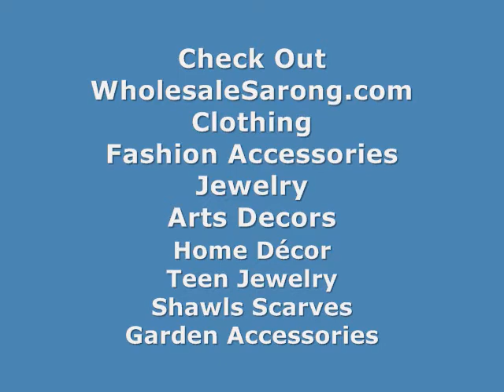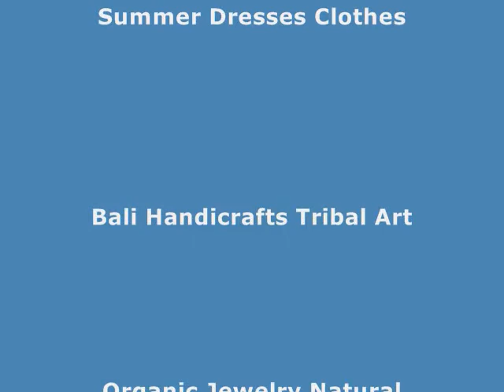Hawaiian Aloha Pareo Cruise Wrap Dress Wholesale Caribbean Fashion WholesaleSarong.com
Aloha Sarongs Pareo Bathing Suit Cover Up
Aloha Sarongs Dress Tankini Cover-Up
Aloha Sarongs Swimwear Cover Up
Aloha Sarongs Beach Dress
Swimsuit Cover Up Hawaiian Sarong